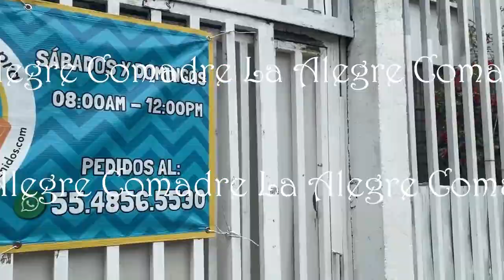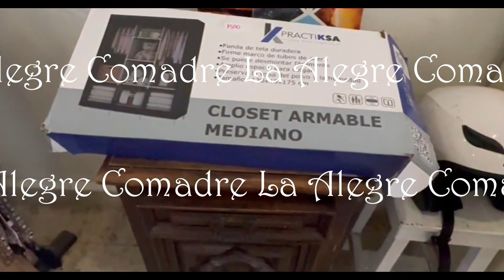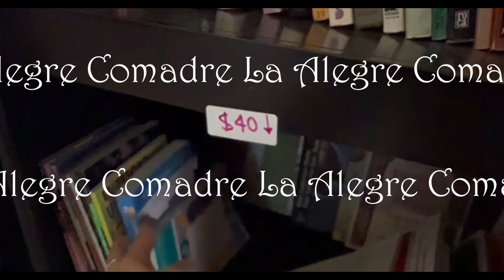DANIELA PARRA ASI ERA LA CASA QUE COMPARTÍA CON SU PAPÁ😔😱danielaparra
DANIE SE TUVO QUE DESHACER DE OBJETOS QUERIDOS CON EL FIN DE AYUDAR A SU PAPÁ#danielaparra